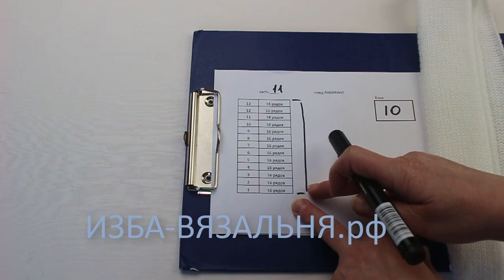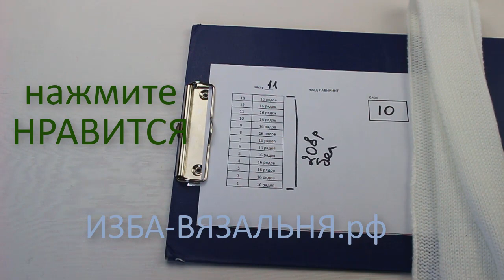плед ЛАБИРИНТ часть11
Мы предлагаем:
- Обучение с нуля новичков он-лайн на любых вязальных машинах:

ИЗБА-ВЯЗАЛЬНЯ.рф   kvadrat-n.ru